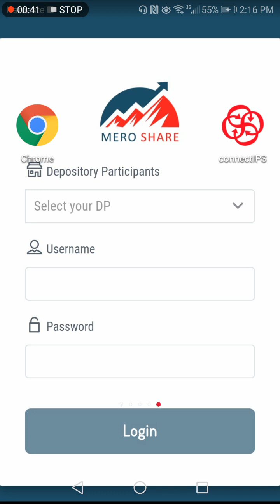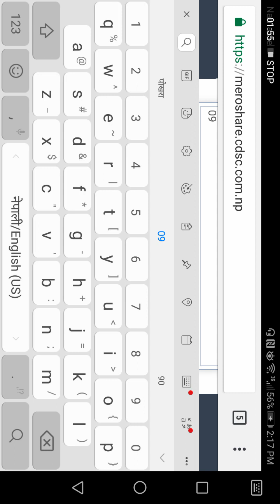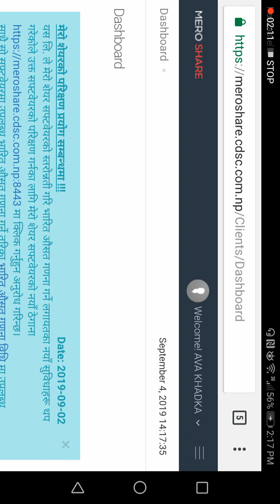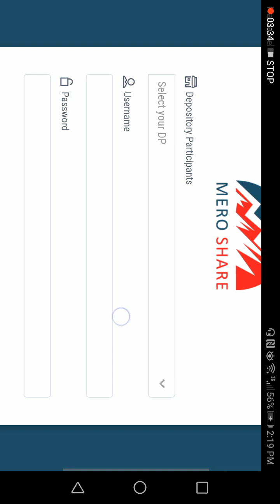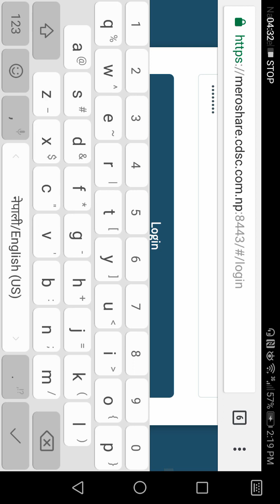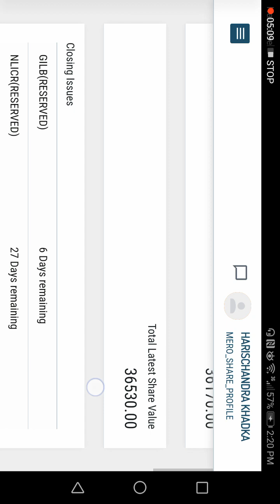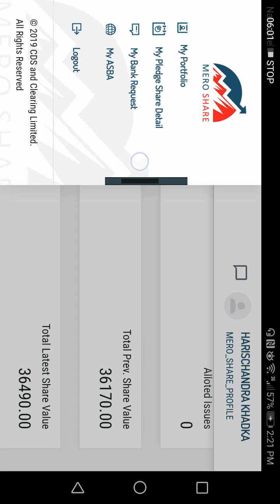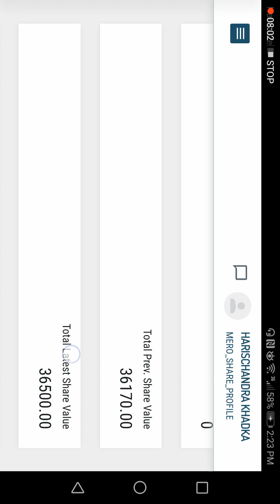मेराे शेयर स्तराेन्नती - MeroShare Upgradations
मेराे शेयरकाे नयाँ स्तराेन्नती गरिएकाे सफ्टवेयरमा भेटीएका समस्या जान्नकाे लागि हामीलाइ फलाे गर्नुहाेस्।